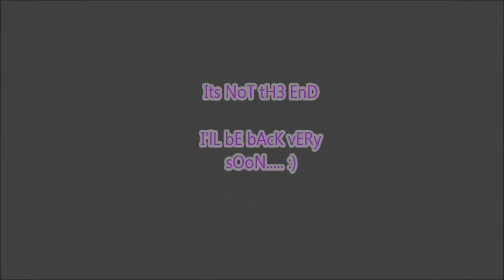GODFROID MOVIE 1